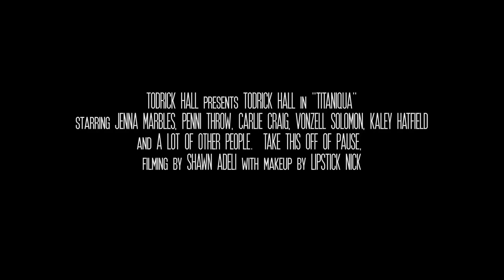Todrick Hall - TITANIQUA (feat. Jenna Marbles )